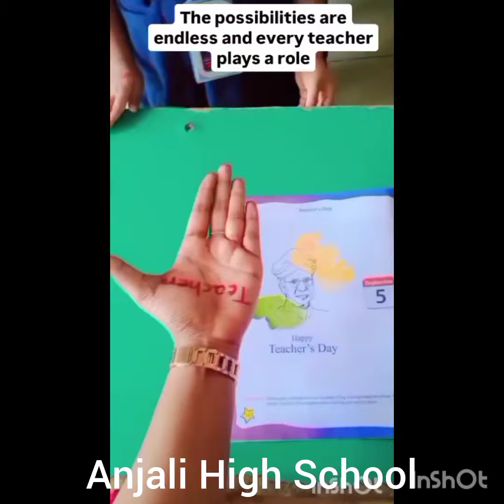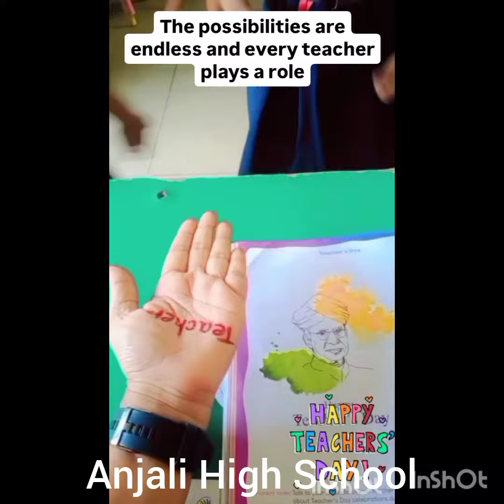Day celebration 2024-2025